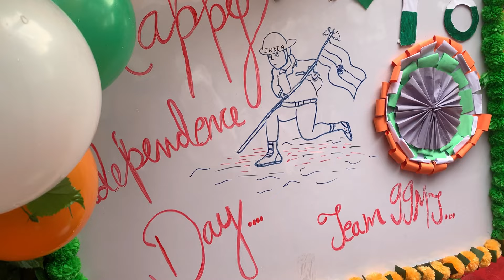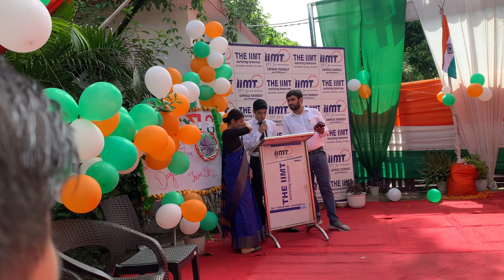The IIMT college Haldwani 15August. Celebration 🎉 enjoy in College Haldwani daily vlog